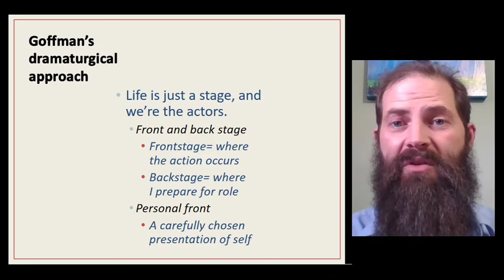Lecture 6.6 Understanding the Dramaturgical Perspective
In this mini-lecture, we'll learn about the dramaturgical perspective. Have you ever thought about how you play the role of the customer? Perhaps you've been on the other side of the register and played the role of the clerk? :-) That's the main idea behind the dramaturgical perspective and how we have been socialized to play roles in others' lives.

Today we'll hear about how the dramaturgical perspective (or what I've long referred to as the dramaturgical approach because that's what my social psychology professor called it lol) and some core ideas surrounding that. We'll discuss how we prepare our personal front (think here about the Looking Glass self from our prior lectures), where we perform (the back stage and front stage), and how we prepare for our roles everyday. At the end, you'll likely see that much of what we do is played out, familiar, and expected, and THAT makes our society dependable, predictable, and quire routine.

Bonus in this lecture: You'll also get Dr. Maples' weekly favorite order at Lee's Chicken. And it's actually closer to $10 now. I was apparently thinking the price back home ten years ago lol.

Today's terminology
Erving Goffman
Dramaturgical perspective
Personal front
Front stage
Back stage